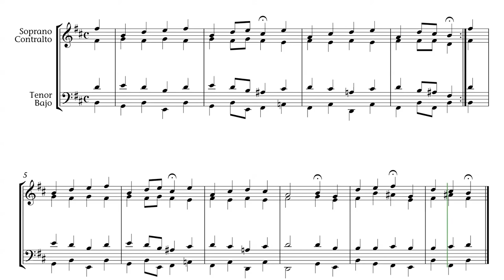Thronechoral. Ejemplo de realización detestable.